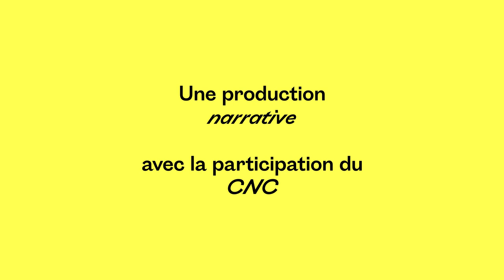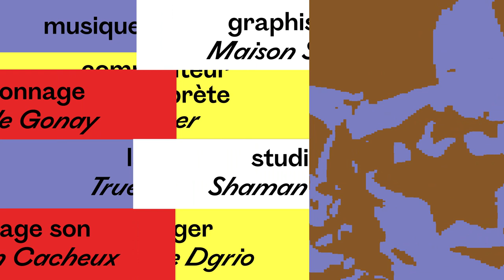Cher Futur Moi - Aïcha